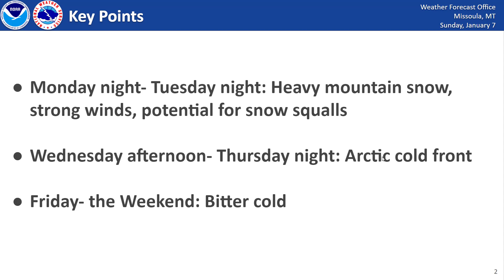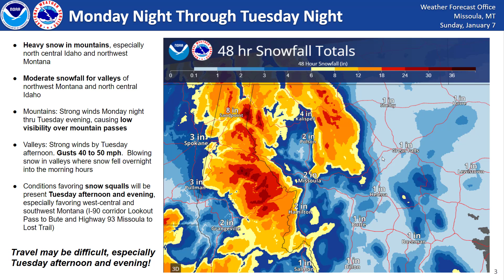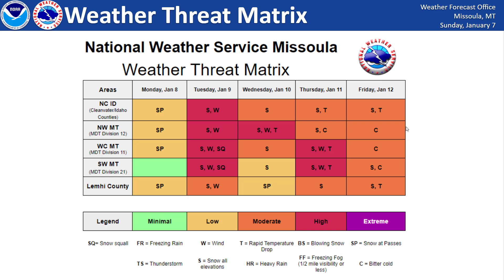NWS Missoula Weather Briefing